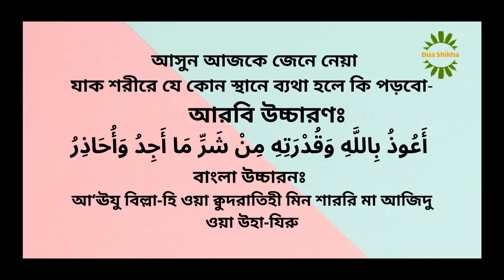এই দোয়া পড়লে ব্যথা নিরাময় হবে ইনশাআল্লাহ্ || শরীরের যে কোন স্থানের ব্যথায় দোয়াটি পড়ুন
ব্যথার দোয়াঃ
আমরা ইসলাম ধর্মালম্বী মানুষ। আমাদের ধর্ম ইসলাম। আমরা আমাদের সকল প্রয়োজন শুধুমাত্র আল্লাহর কাছেই জানাবো। যেকোন কিছুর দরকার হলে আমরা আল্লাহর কাছে চাইবো। আল্লাহর কাছে চাইলে আল্লাহ বান্দার প্রতি খুশি হন এবং তিনি বান্দার দোয়া কবুল করেন। আমাদের প্রিয় নবী করিম (সা) বলেছেন, দোয়া ই ইবাদত। আমাদের শরীরে যেকোন স্থানে ব্যথা অনুভব হলে আমরা দোয়ার মাধ্যমে পানাহ চাইবো।

ব্যথার দোয়া পড়ার নিয়মঃ
শরীরের যে স্থানে ব্যথা সেই স্থানে হাত রেখে প্রথমে তিনবার বিসমিল্লাহ পড়তে হবে। তার পর সাত বার উল্লিখিত দোয়া পাঠ করবে ও সেই স্থান মর্দন করবে।

➡️ Dua-Shikha
▶ My 2nd Channel
Iduashikha